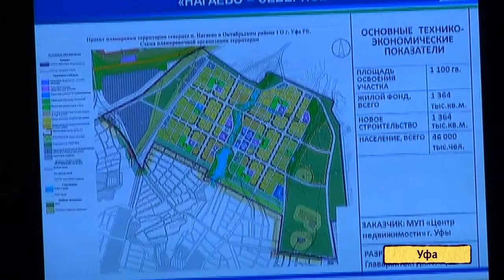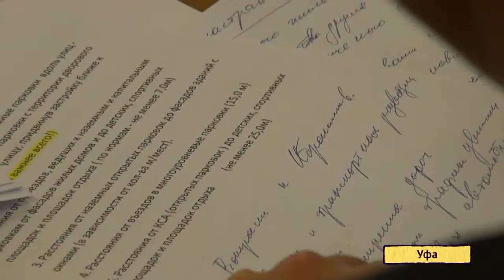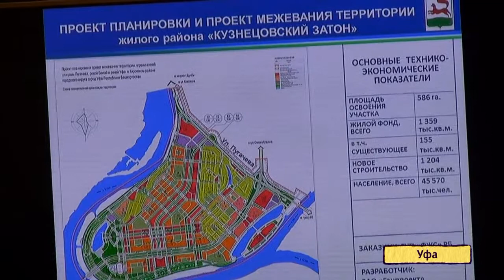U news Главный архитектор Уфы Ильдар Ибрагимов хрущевки на проспекте Октября планируют снести